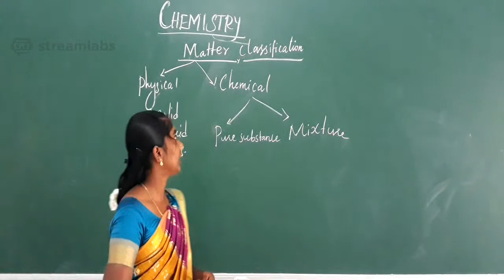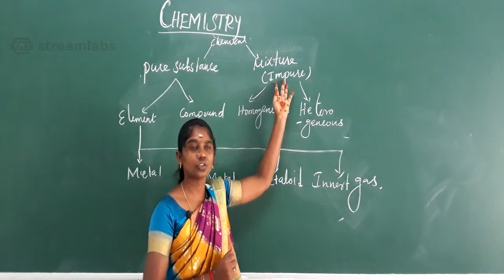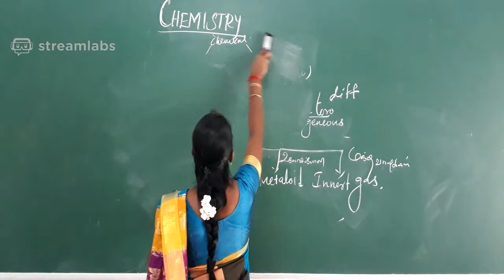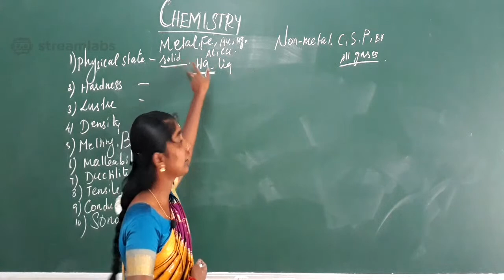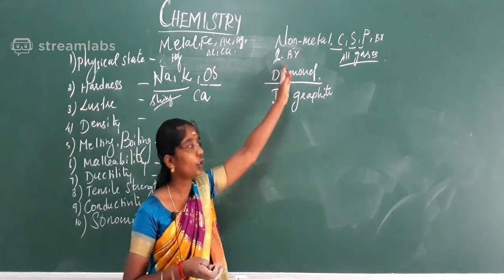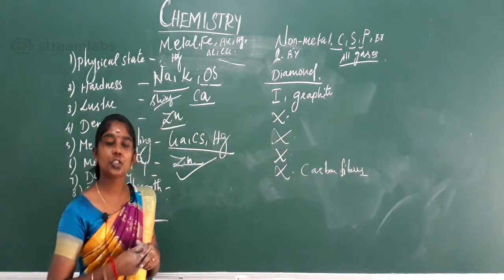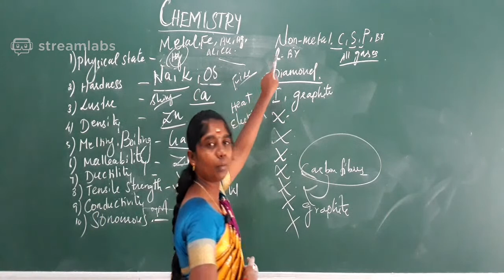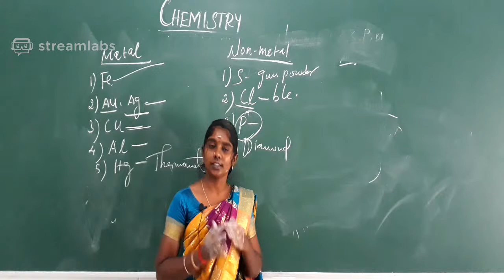Chemistry | class - 8 | Metal , Non Metal, Mettaloid | Science | Education World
Online Class for 8th students
Chemistry - Metal , Non Metal, Mettaloid - Science - class 8 - TN board